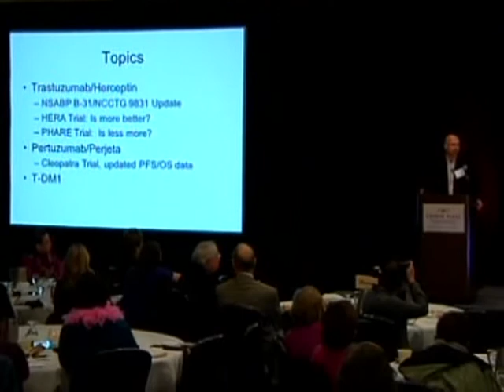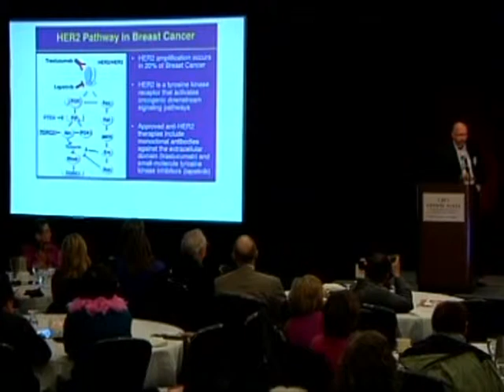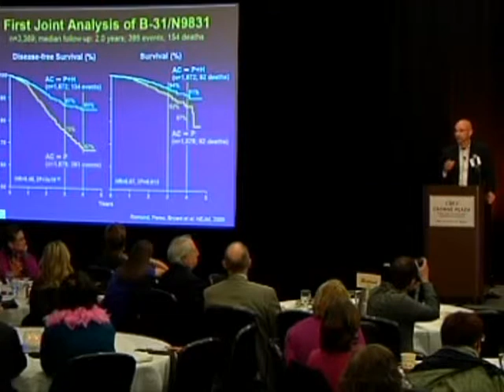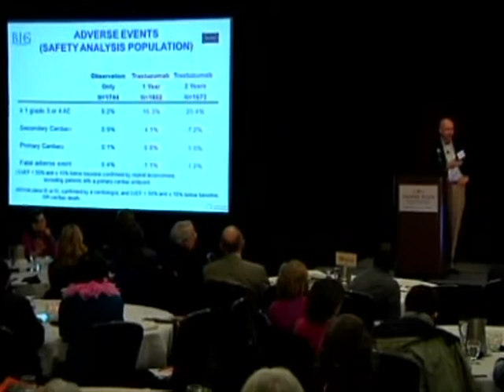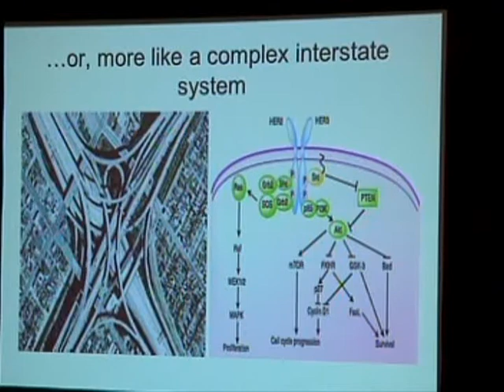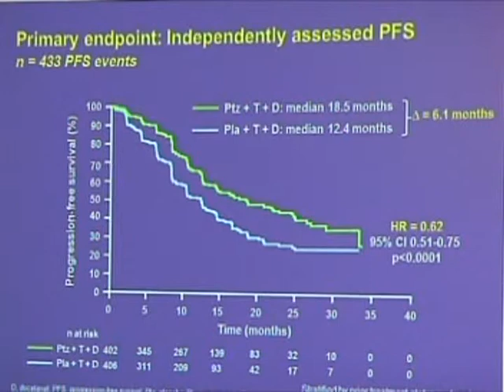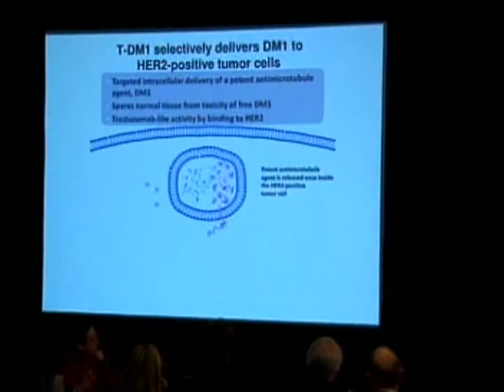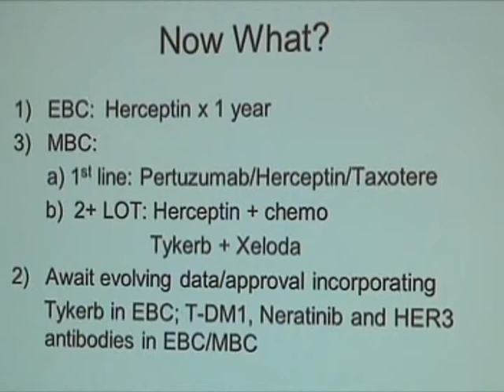What's New in HER2 presented by Dr. Jay Andersen, Co-director of Compass Breast Specialists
What's New in HER2 presented by Dr. Jay Andersen at the 2013 Compass Oncology San Antonio Breast Cancer Symposium Review. Dr. Andersen is Board Certified in Internal Medicine, Medical Oncology and Hematology.